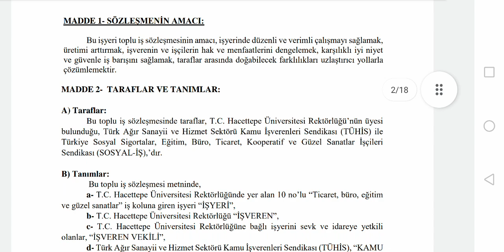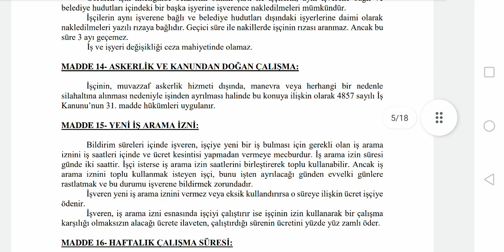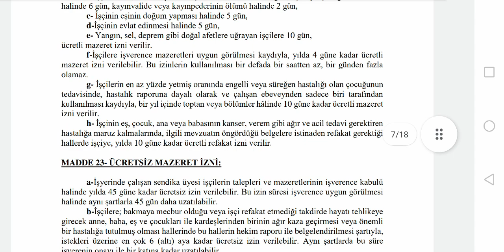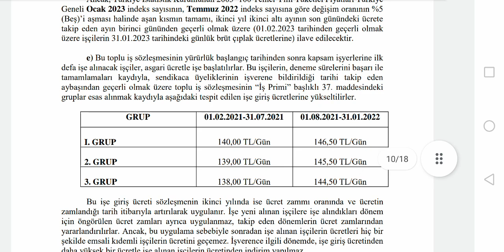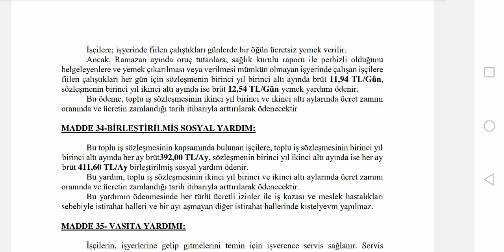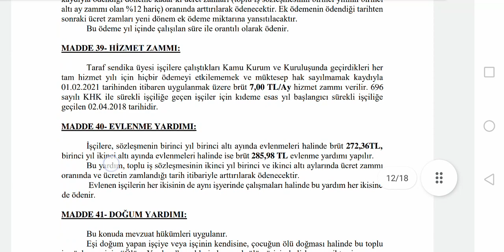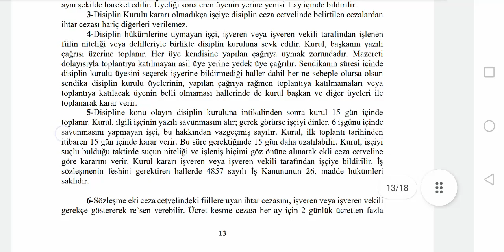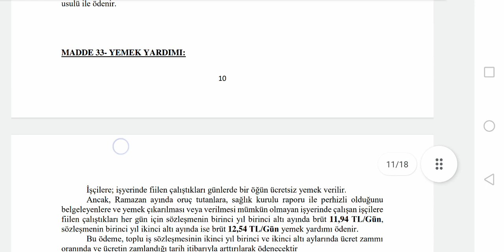Disk Sosyal İş sendikasıle Hacettepe Üniversitesi 201, 2022 VE 2023 TOPLU İŞ SÖZLEŞMESİ İMZALANDI